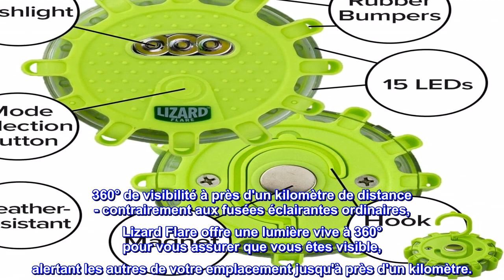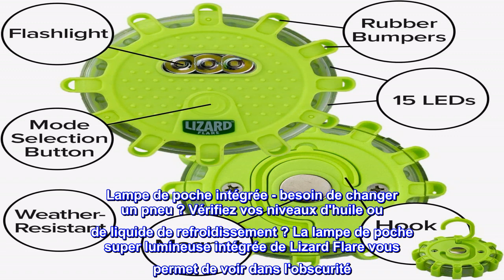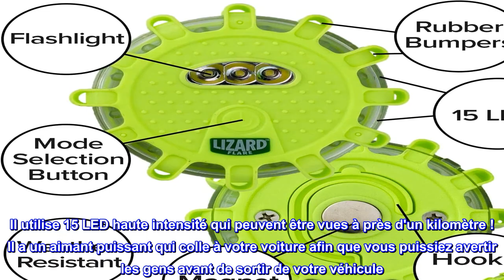Bon produit - Lizard Flare AS-SEEN-ON-TV Flares de route à LED sans flamme, kit d'urgence côté rout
Bon produit -  Lizard Flare AS-SEEN-ON-TV Flares de route à LED sans flamme, kit d'urgence côté route pour véhicule

Fusée éclairante de sécurité de haute technologie - être vu lors d'une urgence routière est important, mais les fusées éclairantes ordinaires peuvent être dangereuses et pénibles à allumer. Lizard Flare est une fusée d'urgence routière robuste et de haute technologie qui utilise des lumières LED pour que vous puissiez être vu quand cela compte le plus.
360° de visibilité à près d'un kilomètre de distance - contrairement aux fusées éclairantes ordinaires, Lizard Flare offre une lumière vive à 360° pour vous assurer que vous êtes visible, alertant les autres de votre emplacement jusqu'à près d'un kilomètre.
Super solide et durable - La construction de Lizard Flare est super solide et durable, de sorte qu'elle peut prendre des coups dans n'importe quelle situation. Pratiquement indestructible, il possède une lentille ABS incassable ! Et le temps n'est pas à la hauteur du Lizard Flare imperméable et résistant aux intempéries !
Utilisez 6 pour une sécurité maximale - plus vous utilisez de fusées éclairantes de lézard, mieux vous serez vu. Nous suggérons d'en utiliser six (ou plus) pour assurer une sécurité maximale. Placez-les à l'avant, sur les côtés et à l'arrière de votre véhicule !
9 modes de sécurité - Lizard Flare dispose de neuf modes de sécurité pour que vous soyez prêt pour chaque situation d'urgence. Choisissez entre flash simple, double flash, triple flash, rotation, clignotements alternés (impulsion), signal SOS universel, solide à haut, solide à bas et lampe de poche.
Lampe de poche intégrée - besoin de changer un pneu ? Vérifiez vos niveaux d'huile ou de liquide de refroidissement ? La lampe de poche super lumineuse intégrée de Lizard Flare vous permet de voir dans l'obscurité. Utilisez le crochet pour accrocher ou comme béquille, ou l'aimant pour une lumière mains libres !
Aimant intégré — Lizard Flare est équipé d'un aimant intégré. Fixez la fusée éclairante Lizard à votre voiture afin que les autres conducteurs ou véhicules d'urgence puissent clairement identifier votre véhicule ou l'utiliser pour regarder sous le capot en mains libres avec la lampe de poche intégrée !
Lizard Flare est la toute nouvelle fusée éclairante robuste sans flamme. Il utilise 15 LED haute intensité qui peuvent être vues à près d'un kilomètre ! Il a un aimant puissant qui colle à votre voiture afin que vous puissiez avertir les gens avant de sortir de votre véhicule. Lizard Flare a une visibilité à 360 °, 9 modes de sécurité du motif lumineux, une lampe de poche intégrée et un crochet pratique. Il fonctionne même sous la pluie, la neige et le brouillard ! Quelle que soit l'urgence, Lizard Flare ne vous laissera pas tomber. Dans des conditions météorologiques normales et lorsque la durée de vie de la batterie est bonne. Testez fréquemment la durée de vie de la batterie. Peut ne pas être visible dans des conditions météorologiques extrêmes telles que les ouragans, les tornades, les typhons ou les blizzards.

Fusées éclairantes de lézard
OUAH!! Je ne peux pas croire à quel point ces fusées éclairantes de lézard sont lumineuses, je recommanderais vivement cet article à ma famille et à mes amis.